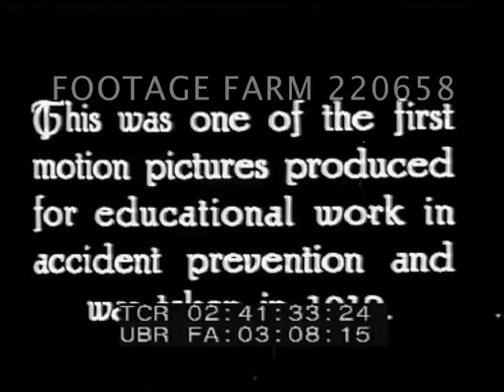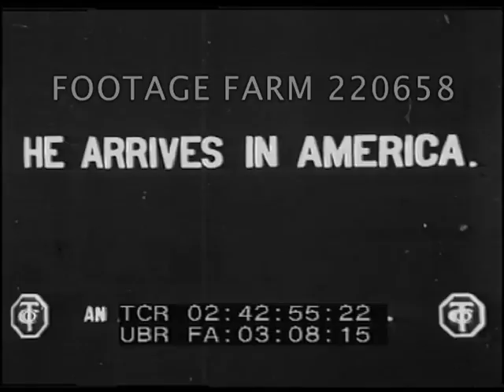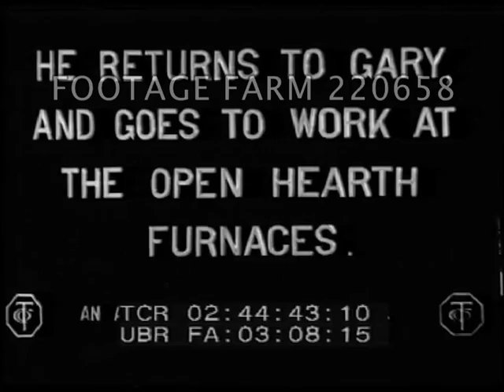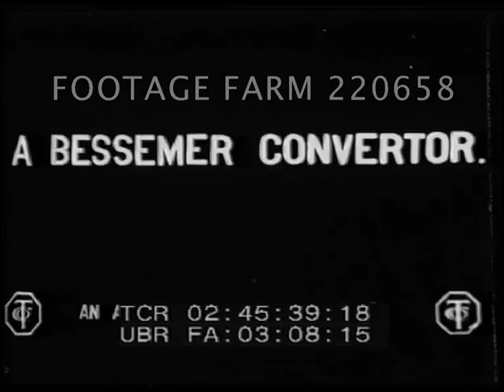1912 - USA, Steel Industry Footage 220658-08 | Footage Farm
[1912 - USA, Steel Industry Footage]
Titles.
Educational film for accident prevention - dramatises the story of an immigrant workman.
02:41:45  European peasant son w/ parents, receives passage money to USA & letter in Polish from brother, kisses parents & rejoices.
02:42:52  Intertitle:  “He arrives in America.”  Aboard ship to America nearing NYC sees Statue of Libery & skyscrapers; landing at Ellis Island, crowds of immigrants w/ suitcases & boxes.  CU wearing tag.  Walks w/ others to Pennsylvania railroad.
02:44:00  Intertitle:  “At Gary...”  Welcomed on getting off railroad car, hugged by brother in city clothes.
02:44:12  Slug.
02:44:15  Steel plant safety measures w/ belt & pulley guard; guard put around feed gears of lathe.
02:44:38  Intertitle:  “He Returns To Gary, And Goes To Work At The Open Hearth Furnaces.”   Steel poured glowing hot & sparking & splashing.  GOOD.
02:45:18  Intertitle:  “Hot Metal Blast Furnace.”  Worker ladling sample.
02:45:36  Intertitle:  “A Bessemer Convertor.”  Blazing hot.
02:45:46  Intertitle:  “Fan Supplies Cool Air For Workmen.”  Worker sitting in front of fan.  Washing hands.
1910s; Heavy Industry; Manual Laborers; Immigrants; Dramatization; Industrial Film;